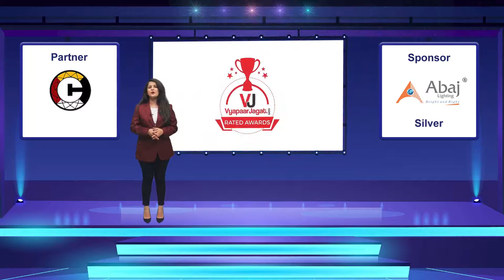Bootstrap Champ Startup of the Year Winner is PenVmedia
I am the Founder and Chief Content Strategist of PenVmedia, an agency built on the premise Content is the Hero that propagates your Brand Story. We are committed to evolving brands through effective and meaningful content. We provide all kinds of strategic content, branding, and promotion services. We also specialize in providing authored articles, creating a blog and vlog content, websites as well as corporate videos that tell the brand story. Visit us to explore new synergies and energies

Watch out live Vyapaar Jagat Convention & Awards 2021

If you want to win Vyapaar Jagat Award then nominate yourself for 2022